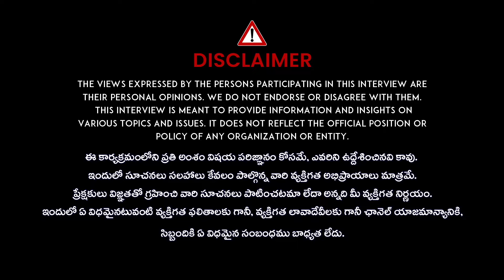భవాని మాలలు వేసుకున్నవారు చేసే తప్పులు ఇవే! | Bhavani Mala Rules in Telugu | Tirupati Murthy Avadani